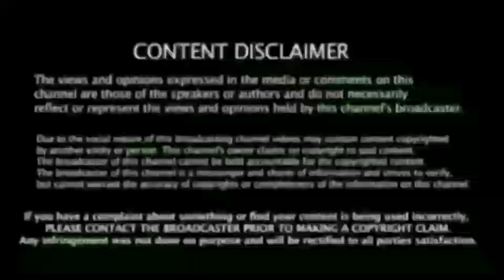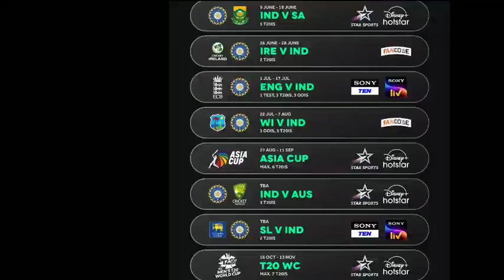6 பந்தில் அலறவிட்ட? Hooda - Ind vs Eng 3rd odi - ஐந்து மாற்றம்! விலகிய ரோஹித் காரணம் என்ன!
6 பந்தில் அலறவிட்ட? Hooda - Ind vs Eng 3rd odi - ஐந்து மாற்றம்! விலகிய ரோஹித் காரணம் என்ன!